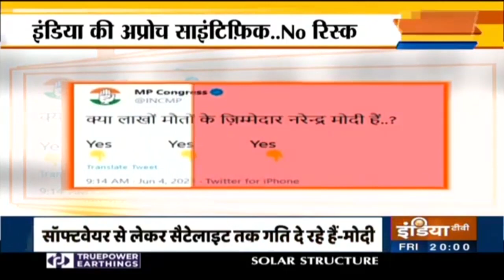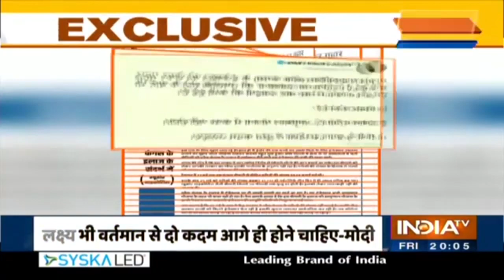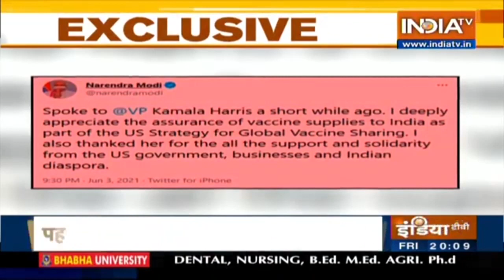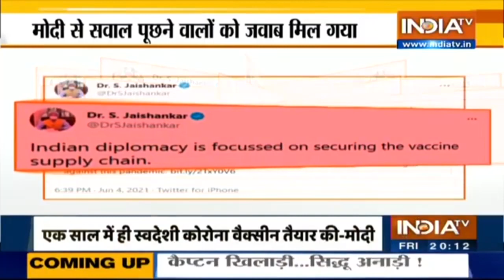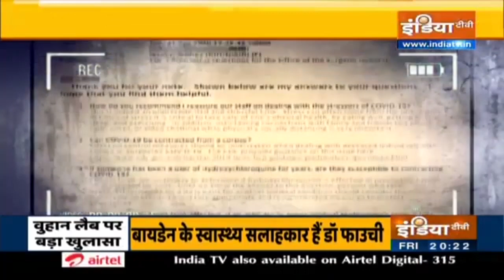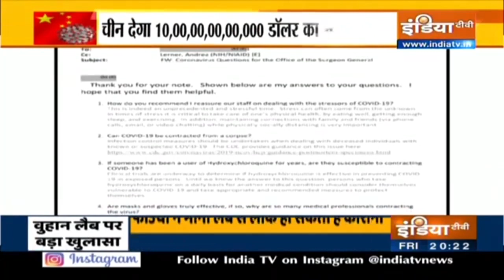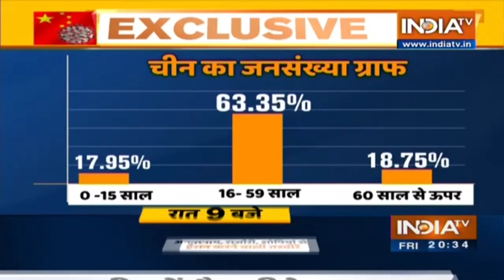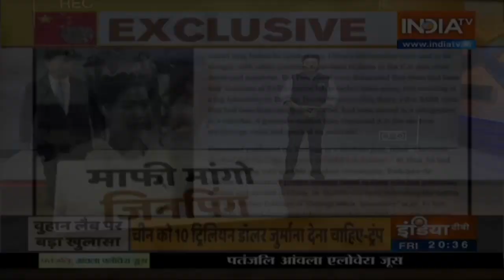विरोधी..मोदी हटाओ.. मोदी..वैक्सीन लाओ | Haqiqat Kya Hai, June 4th, 2021